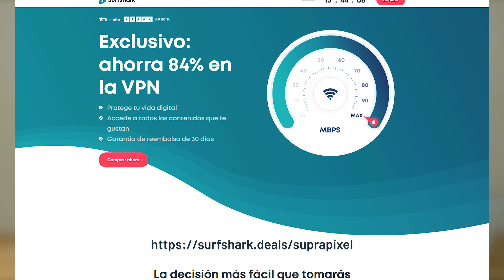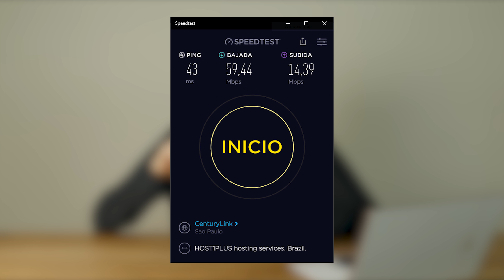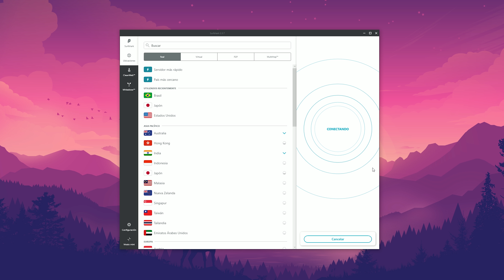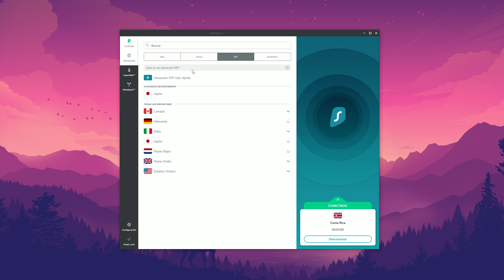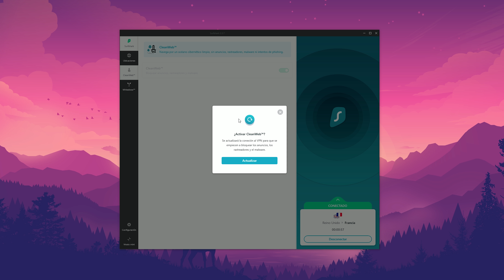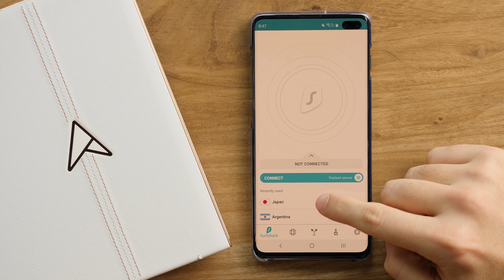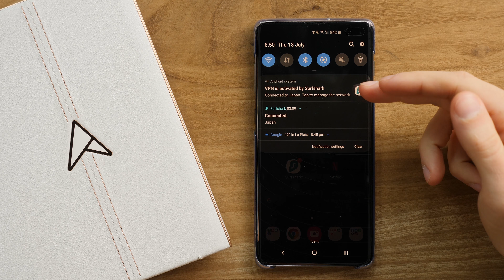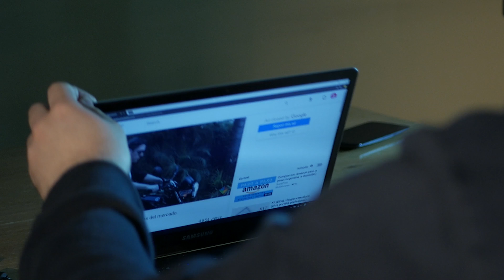Lo que oculta Netflix (y cómo acceder)